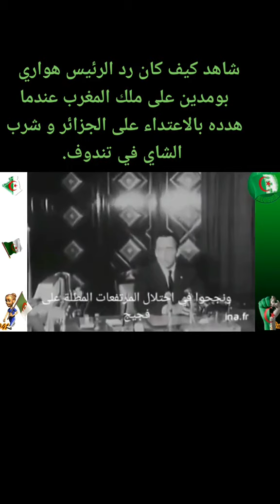كلمة الرئيس الراحل هواري بومدين على التهديد بالاعتداء على الجزائر عبر تندوف